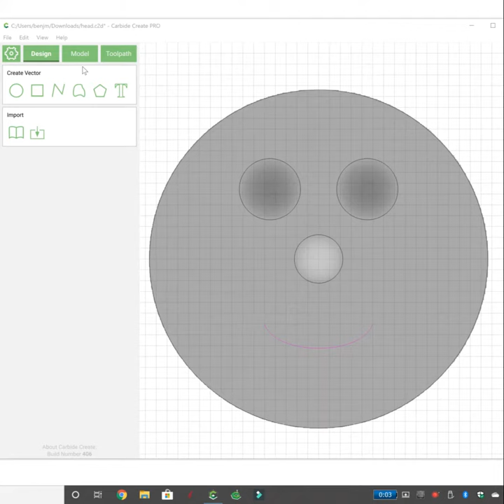Carbide Create Pro : A Quick Sneek Peak Of 3D Modeling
This is a very short video giving you a glance at the upcoming PRO edition of Carbide Create.
It will be able to do true 3D Modeling.

Carbide Create will continue to be free.  You can upgrade to the PRO version for a fee to gain access to it's additional features.
I'll release a more detailed walkthrough on how I modeled this in the near future.

Got any suggestions or something you want fixed/added/changed in Carbide Create?  Leave your suggestions in the comments below!

Carbide Create is 2.5D / 3D CAD software for the Shapeoko 3 CNC machine and can be used on other CNC machines.

FILMING GEAR
■ Panasonic Lumix (main camera)
■ Rode Microphone
■ GoPro Hero 5 Black
■ Neewer 62"/158cm Camera Tripod
■ Neewer 31.5"/80cm Camera Track Dolly Slider Rail System

Myers Woodshop is a participant in the Amazon Services LLC Associates Program, an affiliate advertising program designed to provide a means for sites to earn advertising fees by advertising and linking to Amazon.com. As an Amazon Associate I earn from qualifying purchases on my links.